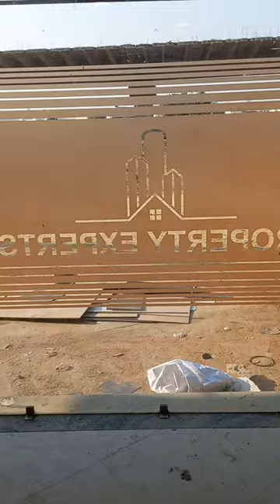digital cutting glass film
office glass film colour brown